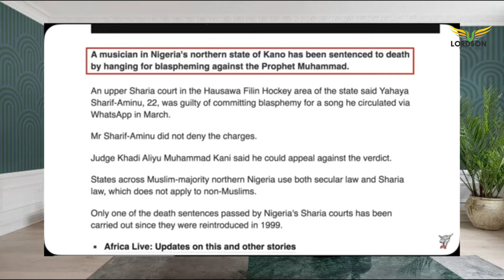DAVID WOOD: THEY K!II£D THIS NIGERIAN SINGER FOR BLASPHEMING AGAINST ISLAM